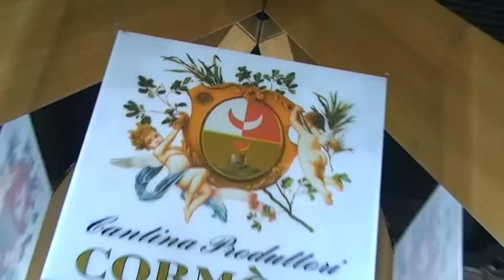Produttori di Cormons - Vinitaly 2011